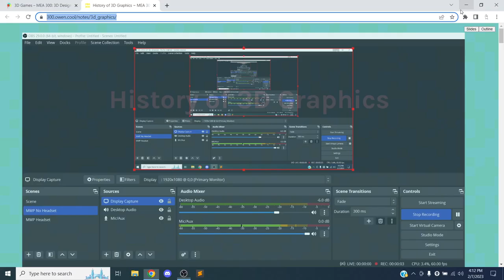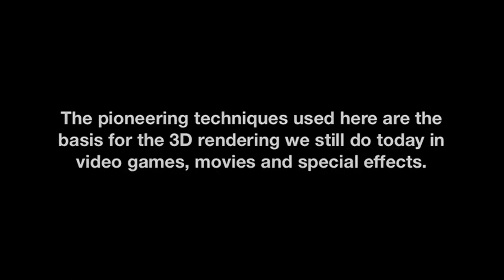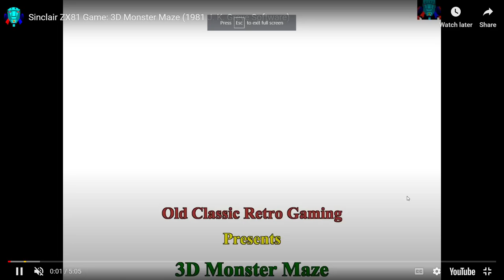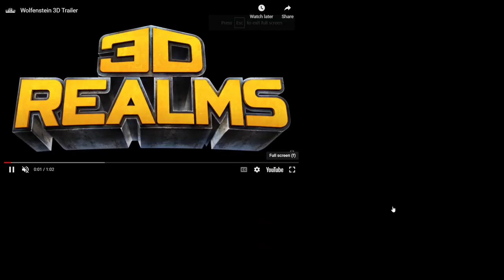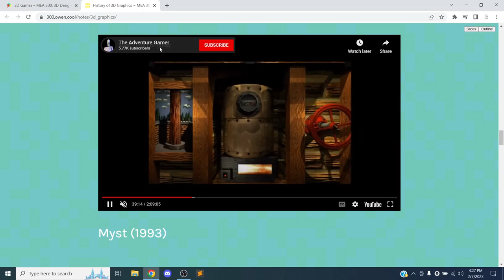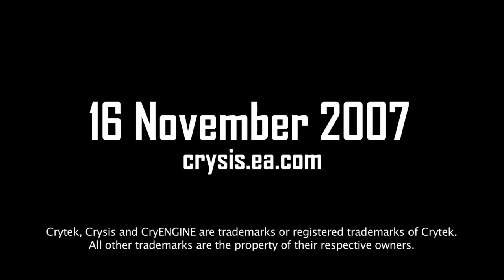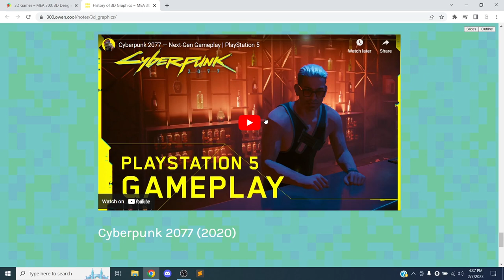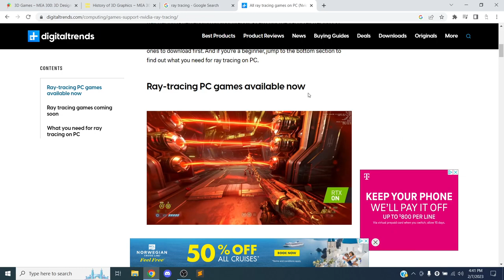History of 3D Graphics in Video Games ~ MEA 300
This video is a brief overview of the history of 3D graphics used in video games.